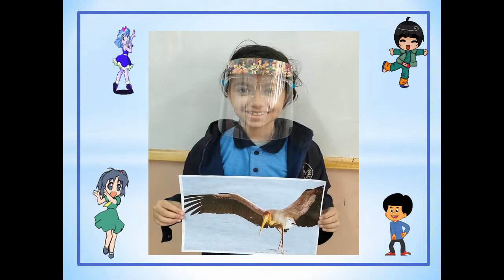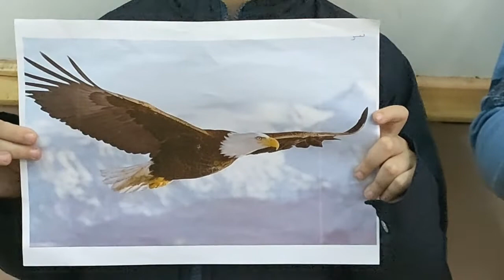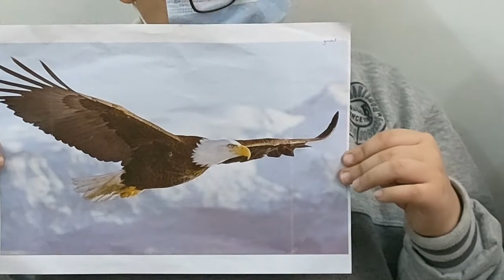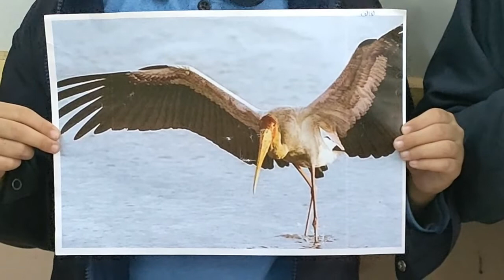نشاط فصل 4ب دولفين لغة عربية ميس ياسمين فوزى